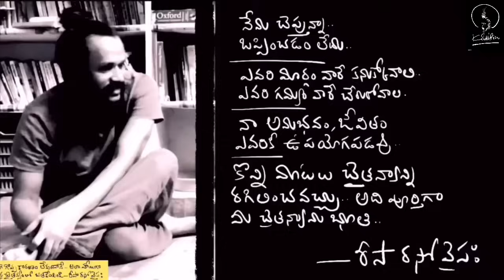ఈ చిన్న విషయాలు పాటిస్తే ప్రతిరోజూ పండగే | turn life into festival | Kanth’Risa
Celebrate life all the time be present and be pleasant